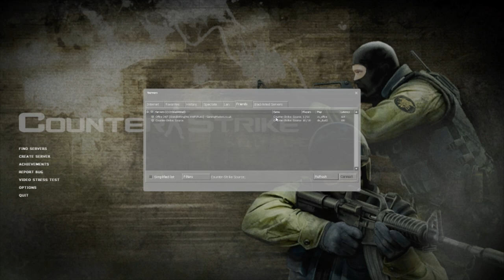Counter-Strike: Source Ep 3 Sale Weekend! with Kevin and Munch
I figured on account of the sale this weekend on Counter Strike shtuff and the fact that I like this game quite a bit, I'd play some with Kevin.  Then I recorded it.  Now I'm posting it.

tags (ignore!)
munch munchgamer kevin imovingtarget zxnoregretzzxz no regretz counter strike source css cs:s awp bullpup aug scout deagle night hawk de_dust2 dust dust2 bomb plant defuse counter terrorist ct QUAD FEED QUAD FEED QUAD FEED